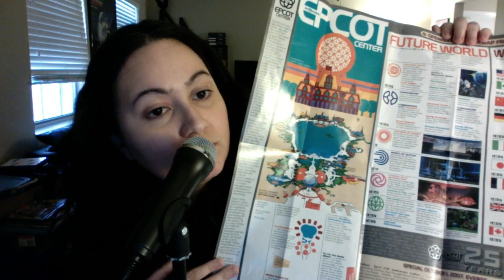ASMR for Retro EPCOT fans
Self Isolation finally got to me